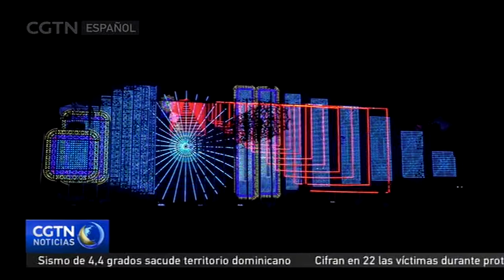Una localidad madrileña se ha convertido en Capital Europea de la Navidad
Torrejón de Ardoz, localidad cercana a Madrid, lleva trabajando décadas para hacer de las fiestas navideñas su principal reclamo turístico. El esfuerzo de este pequeño municipio ha tenido recompensa y este año Torrejón de Ardoz se ha convertido en Capital Europea de la Navidad 2018, una distinción que comparte con la ciudad belga de Lieja.